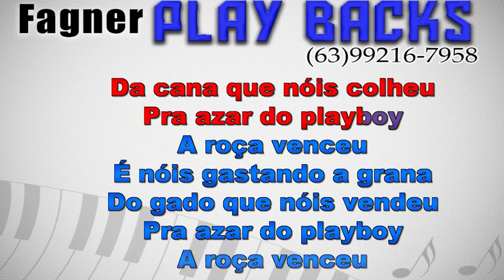KARAOKÊ - A ROÇA VENCEU - RITMO SORÓ SILVA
Playback Disponível- A ROÇA VENCEU -  RITMO SORÓ SILVA
Link para compra direta com Fagner Playbacks!